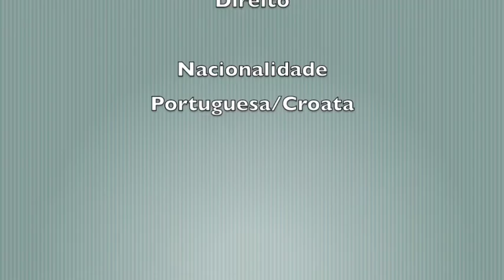Marco Tavares 1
Marco Tavares - Guarda Redes